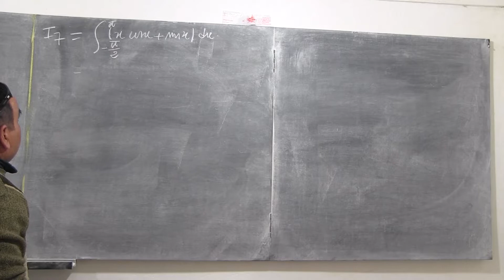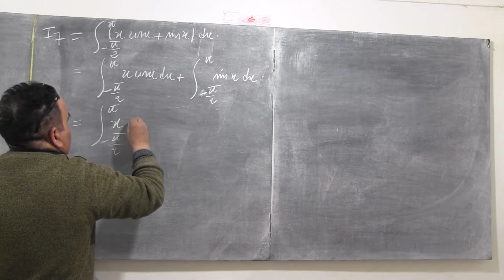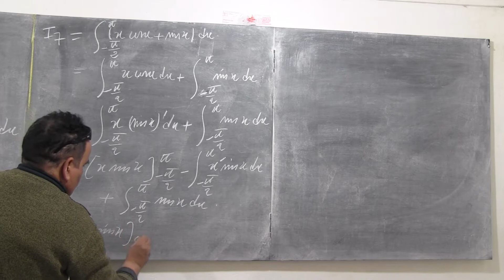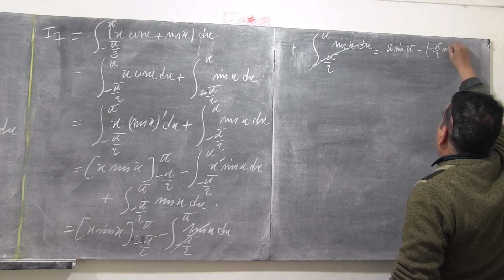Les intégrales: exercice 141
Calculer la primitive, sans utiliser le changement de variable ni l'intégration par parties.